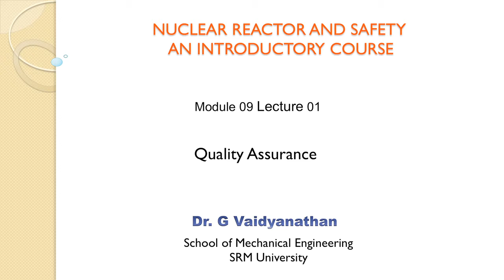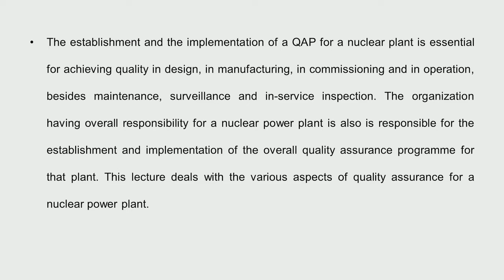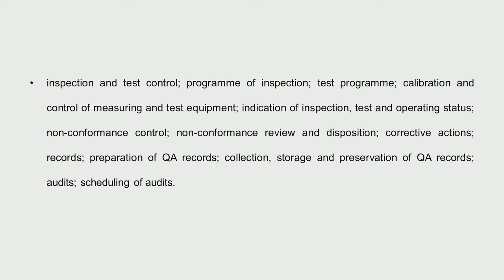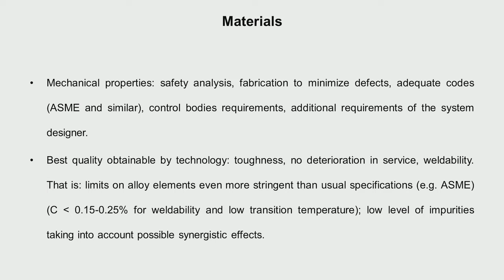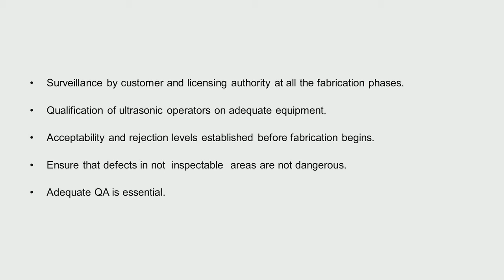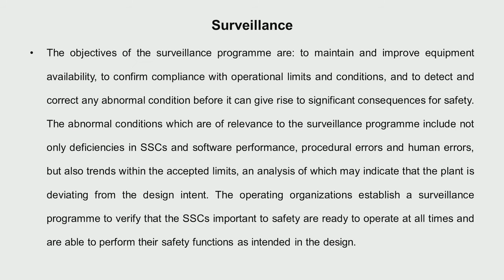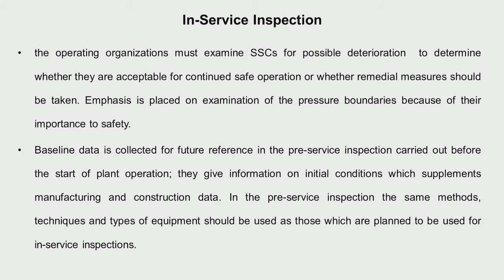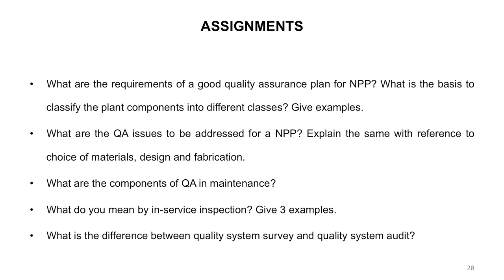Mod-09 Lec-17 Quality Assurance